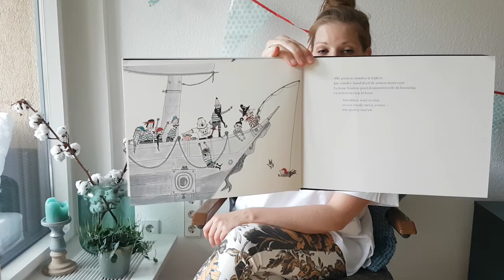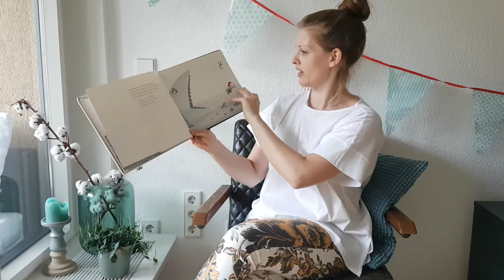Juf Elisa leest voor - prentenboek Aadje Piraatje - Zwemles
Aadje Piraatje -  Marjet Huiberts